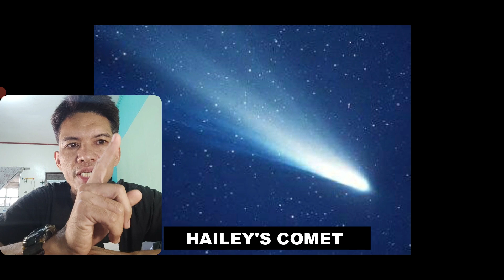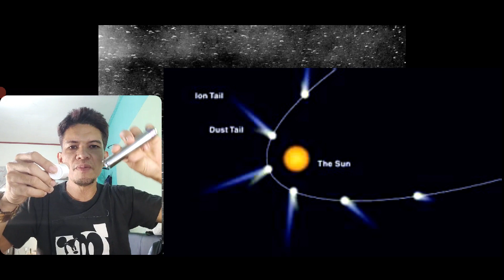GREEN COMET C/2022 E3 AT ANG HAILEY'S COMET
Nakita ko! nakita mo rin ba??
Warning: Some Videos have nicotine products. Nicotine is an addictive chemical..
Danger: Do this Fix  at your own risk.. If you think it is too risky, Do not attempt any actions in this video..